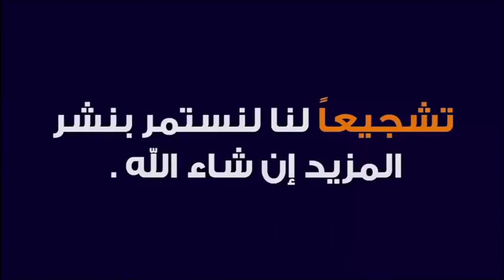كيفية الغسل و الدفن و صلاة الجنازة في زمن الوباء ؟ 🕌 مع الدكتور طيب كريبان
جديد 2020 : كيفية الغسل و الدفن و  صلاة الجنازة في زمن الوباء ؟ 🕌 مع الدكتور طيب كريبان
 ▬▬▬▬▬▬ஜ۩☺۩ஜ▬▬▬▬▬
 ▬▬▬▬▬▬ஜ۩☺۩ஜ▬▬▬▬▬
⛔ أحبابي الكرام ، إذا أعجبكم الفيديو رجاءاً لا تنسوا :

 ▬▬▬▬▬▬ஜ۩☺۩ஜ▬▬▬▬▬
مواضيع سابقة

🕌 عَنْ أَبِي هُرَيْرَةَ، عَنِ النَّبِيِّ صَلَّى اللهُ عَلَيْهِ وَسَلَّمَ قَالَ:
 ▬▬▬▬▬▬ஜ۩☺۩ஜ▬▬▬▬▬
⚠️ توضيح مهم ❗

 ▬▬▬▬▬▬ஜ۩☺۩ஜ▬▬▬▬▬
# هاشتاغ الموضوع #